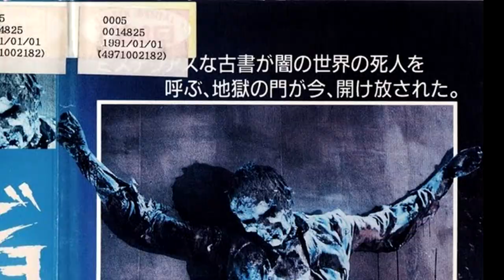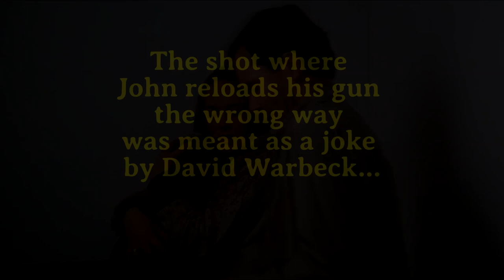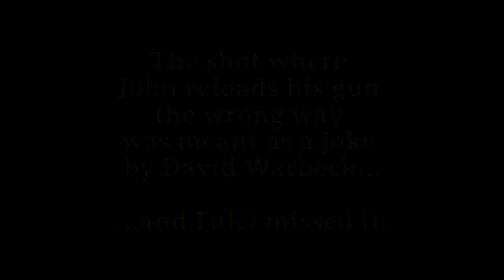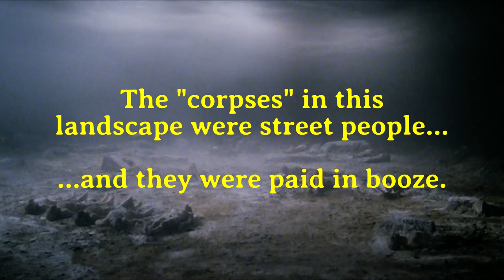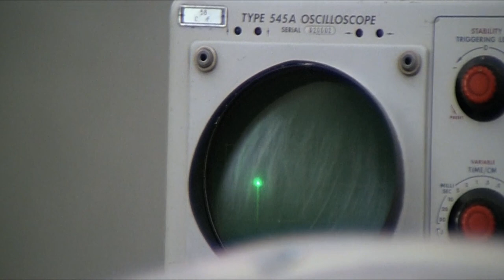THE BEYOND (1981) Lucio Fulci - Deconstructing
This outrageously gory occult epic is part of Italian maestro Lucio Fulci’s “Gates of Hell” trilogy, now considered a classic of the genre. But it took 17 years for a fully-restored, uncut version to reach fans worldwide. Sure, it’s a smorgasbord of style over substance and basically a loose framework for over-the-top death scenes... but a twisted, Lovecraftian dream-logic ties it all together. We took a deep dive and uncovered a few facts about THE BEYOND that some hardcore fans if Italian horror may have overlooked. Fulci Lives!

Written, Edited and Narrated by Gregory Burkart. Produced by John Fallon. Executive Produced by Berge Garabedian.